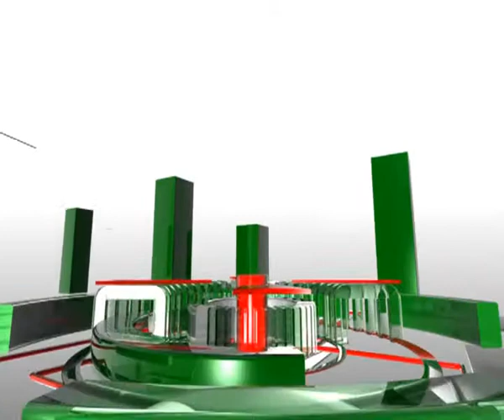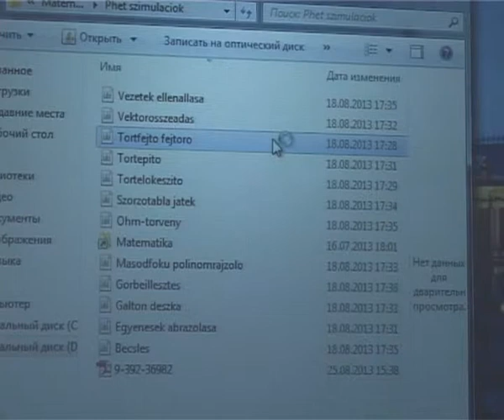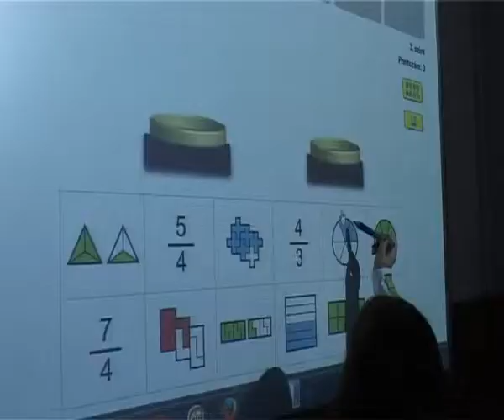Тиса-1. TOCHKA ZORU 16 10 2013